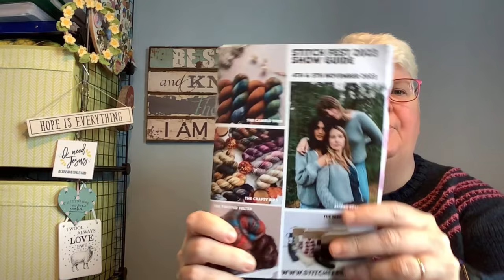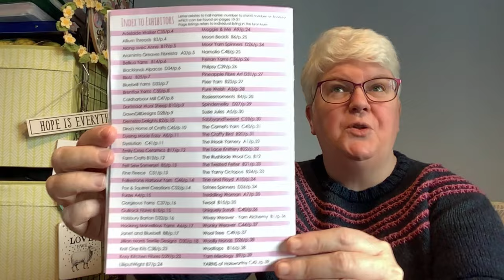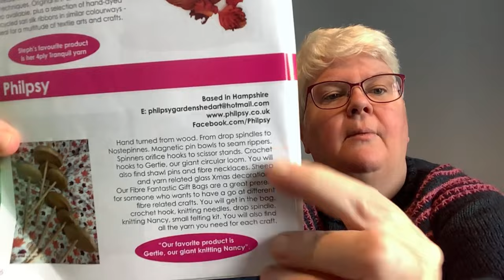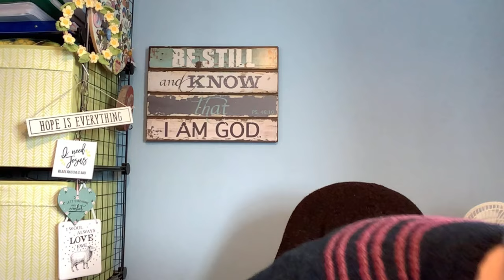Bonus Episode : A Yarn Show, Yarn Haul & Yarn destash. ALL the YARN 😃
Becca @moth.and.found

Wearing Helmi by Isabel Kraemer

Steel x2  1x Crayon Crumble for
Krisanteema by Inese Sang

Bluebell yarns
Lemon Sorbet x3 Blossoming x1
Summer Jimmy Jab by  Jacki Badger

Nightshade (red)  &  Charcoal
Ephemeris by Sprucelane Designs

DK Rhubarb root

Town End Yarns
Royal x3